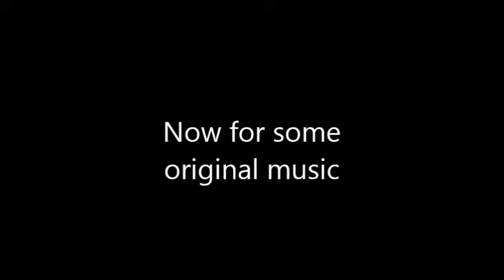How to Change a Scene Simply With Music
Here I will use a clip from the departure scene in E.T.: The Extra Terrestrial to demonstrate how a simple swap of music can completely change the feeling of even the most well-known scene.